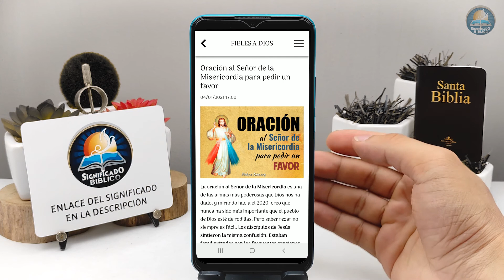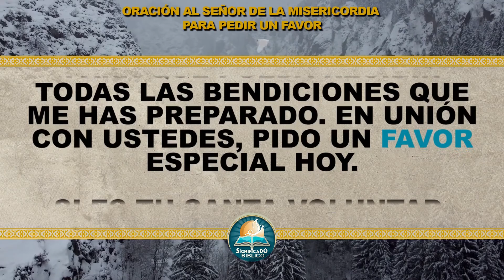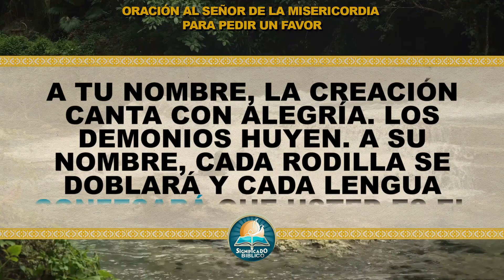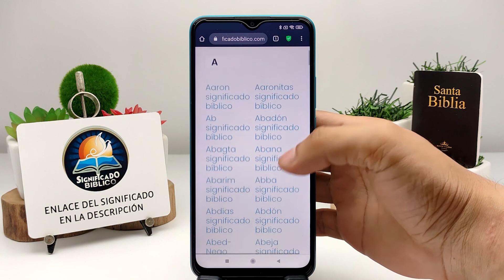🙏 Oración al Señor de la Misericordia para pedir un favor 🙏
Aquí en @Significado Bíblico os compartimos una Oración al Señor de la Misericordia para pedir un favor, la oración al Señor de la Misericordia es una de las armas más poderosas que Dios nos ha dado.

Bendiciones